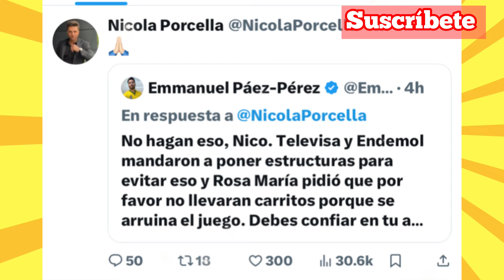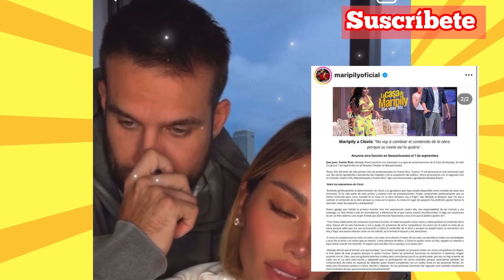¡Maripily responde a las acusaciones de Clovis! | ¡Nicola criticado por apoyo a Agustin!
Participantes

| La Casa de los Famosos 4: EN VIVO 24/7 Cámara 1
| La Casa de los Famosos 4: EN VIVO 24/7 Cámara 2